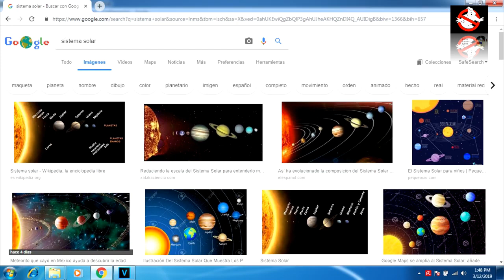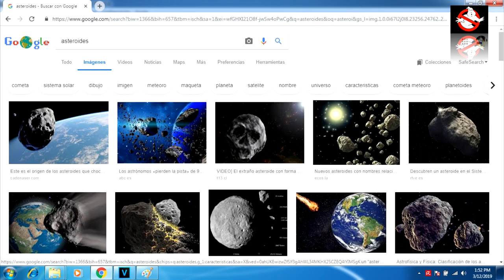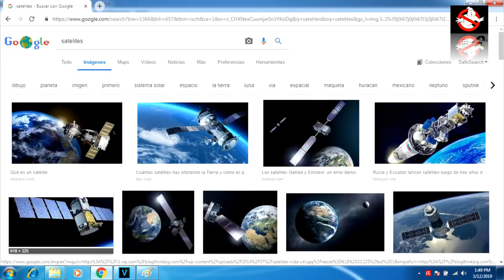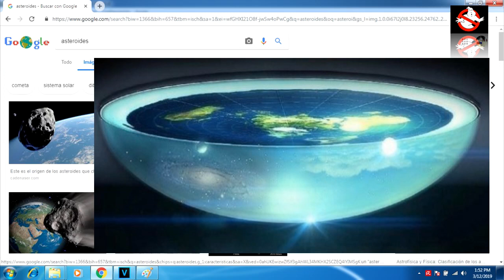FOTOCHOP INVASI0N - JOSUE TV ft TATAGOLOSA mashup// Consecuencias del terraplanismo ("humorClips")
Esto es lo que pasa si mezclas el terraplanismo, con evangelismo y regeton... ^^' nada bueno jajajja .. Estoy aburrido de los que van por ahi diciendo que la biblia dice que la tierra es plana, flaco favor le hacen al de arriba xD es alucinante como quieren usar el terraplanismo para hacer creer que eso lo sacan de la biblia y todos los que estudien la biblia estan locos perdidos... nada mas lejos de la realidad, no obstante de todos los terraplanos, me quedo con josue xD por lo menos es gracioso aunque no tenga todas las luces que me gustaria, si lo hiciera por dinero lo entenderia, pero josue si ves esto... si no lo haces por dinero deja el terraplanismo y centrate en tu faceta de profeta regetonero jajajjajaj debe ser duro vivir en una isla y ver todo plano xD lo compadezco y le animo a dejar el terraplanismo, de todo se sale, con la ayuda de Dios ;) espero que les hiciera gracia el remix jajaj pero le iba al pelo la cancion a pesar de ser la basura mas grande existente a dia de hoy XD